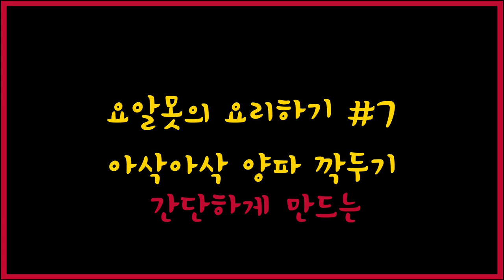No.7 양파 깍두기 만들기 Onion Kkakdugi Cook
짜파게티 양파 깍두기편 | 미디어 016

밥먹었니 [양파 깍두기] 요리하기입니다.
숏리뷰 : 짜파게티와 먹으면 맛있어요.